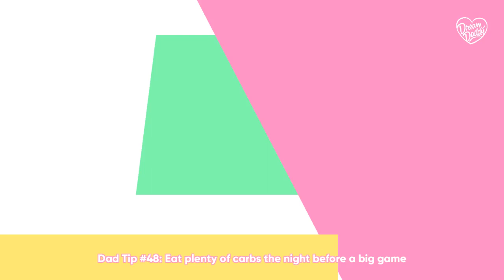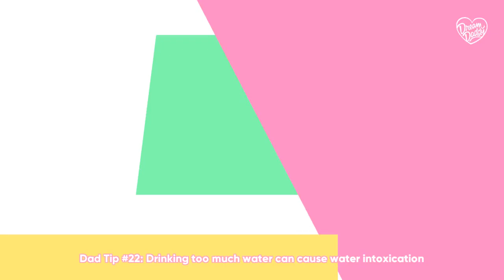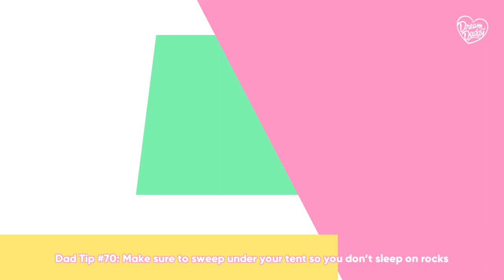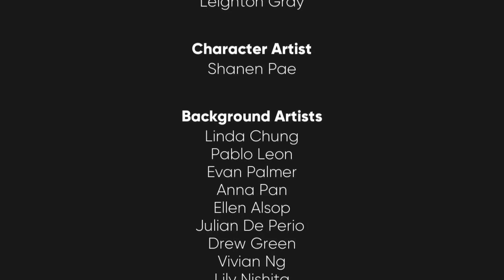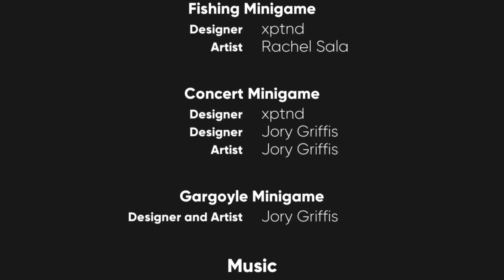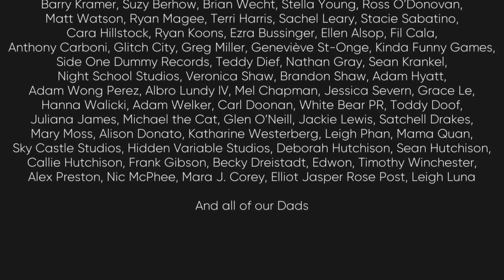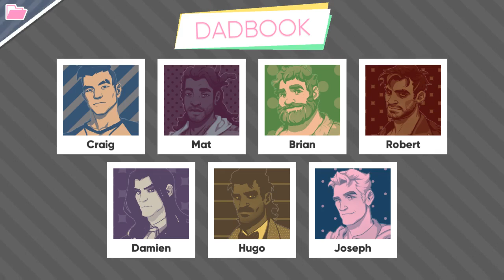Let's Play Dream Daddy - Part Eight: World's Best Dad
Who's your dream daddy? I told myself I wouldn't cry. I was lying.